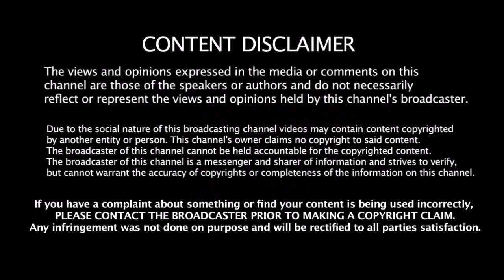IND vs SL 2nd T20 Match Playing XI - அந்த 2 வீரர்களுக்கு வாய்ப்பு ???